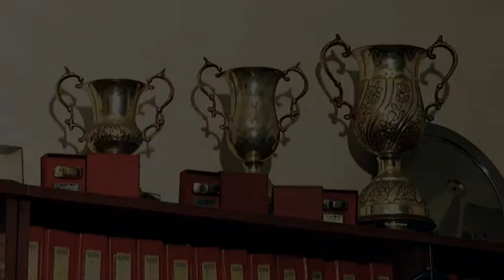Car Expert 'Teaser'